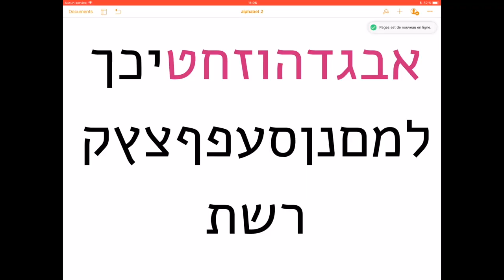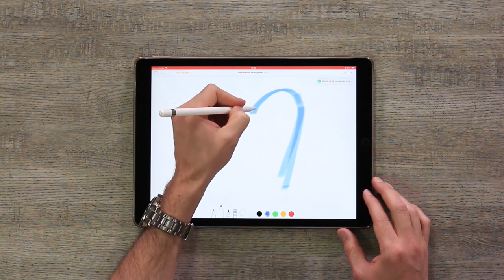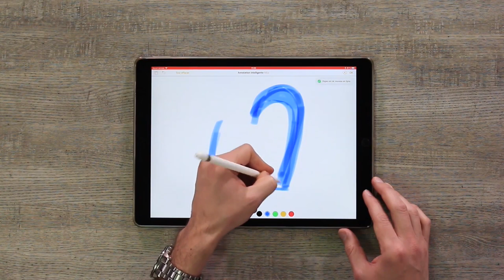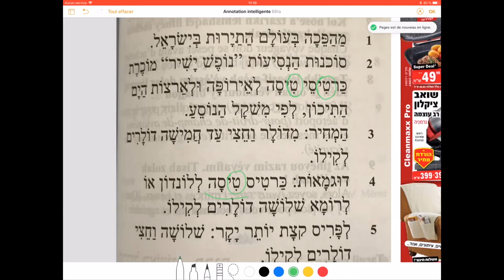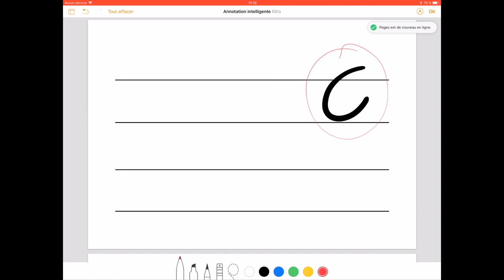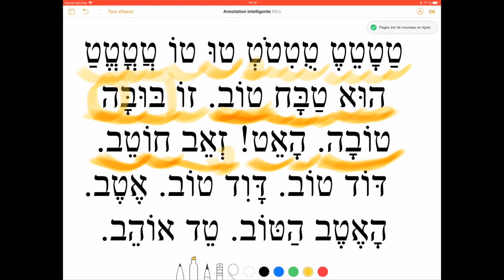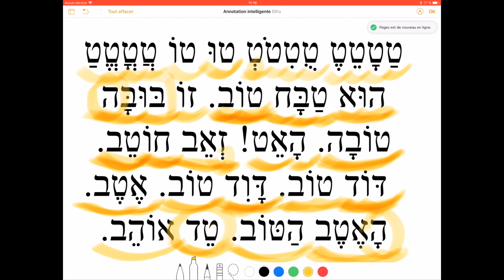Leçon 9 La lettre Teth ט Apprendre à lire l'hébreu - initiation à l'hébreu Cours d'Hébreu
Voilà vous avez franchi le pas. Vous vous y mettez…Inutile de vous dire que l'hébreu est une langue très ancienne qui se lit et s'écrit de le droite vers la gauche. De plus la neuvième lettre de son alphabet est le Teth. En hébreu il n'y a que des consonnes. Les voyelles sont arrivées beaucoup plus tard dans l'histoire de la langue et se matérialisent par des petits signes autour des lettres. Élie Cohen se propose ici de vous présenter le Teth. . Élie Cohen vous démontre tout ça dans cette vidéo